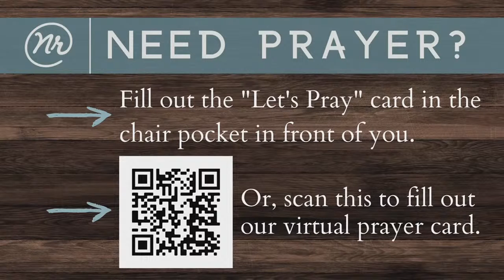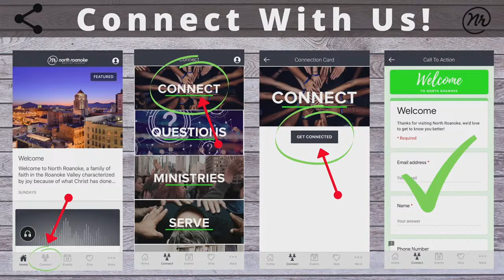Guest Preacher: Andres Laracuente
North Roanoke Baptist Church pays licensing fees to legally stream our worship music. Our CCLI streaming license is CSPL050671 and expires on 31 January 2023.

Copyright and streaming licenses through CCLI.

Expires | 31 Jan 2023